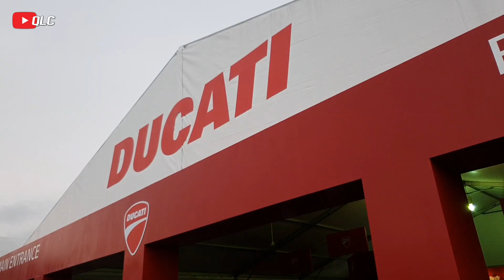Di sebalik tabir, sebahagian rakaman event MotoGP 2018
Hai guys kali ini abg buat short video sebahagian daripada rakaman event MotoGP baru2 ini.
Channel QLC tertumpu kepada racing bike, motovlog, review part dan aksesori motorsikal dan banyak lagi..
So anda jgn ketinggalan utk ikuti rapat kami ya

Group page @QLC - QUARTER LITER CHANNEL MALAYSIA.
Terima kasih kepada semua supporters kami semoga dengan sokongan anda channel QLC akan lebih berkarya..